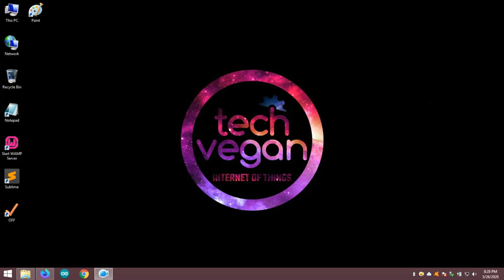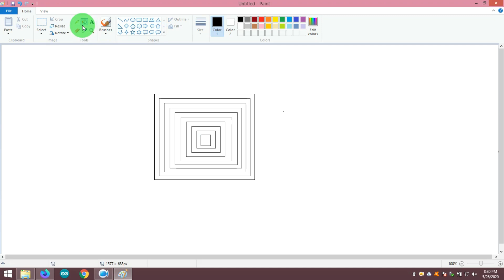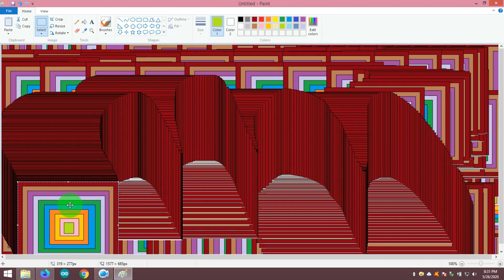Microsoft Paint Art | Secret Trick | Vintage Trick | DIY | DO YOU REMEMBER?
Help & Support | Custom Hardware & Software Project | Any Technical Help

This is old Paint Trick I did this trick in my school time.
Hope you Remember.
I think only Geeks will remember.
Learn how to do.

Software Used: MS Paint
OS: Windows 98/XP/Vista/7/8/8.1/10
Just for Fun!